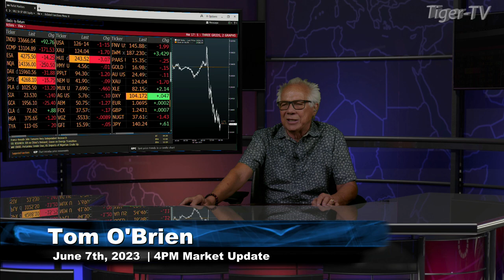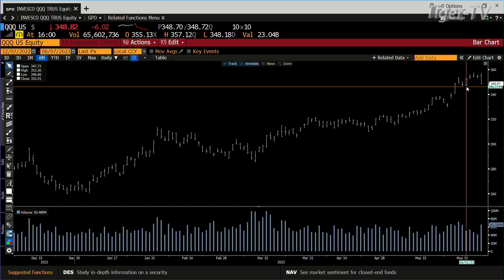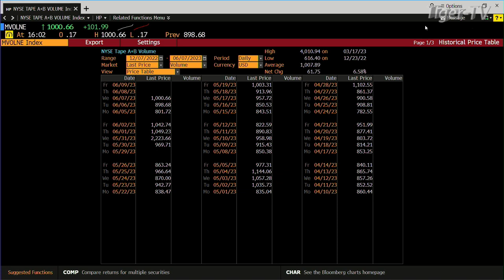June 7th, 4PM ET Market Update on TFNN - 2023